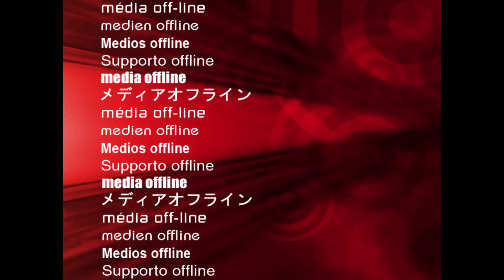Christmas Sullivans HWD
Austin